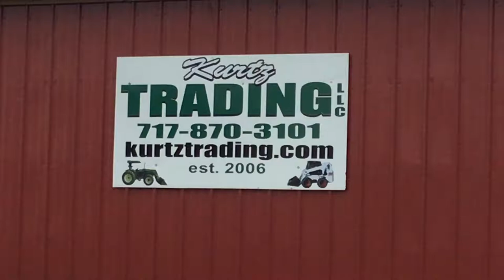Case CX36 Mini Excavator!